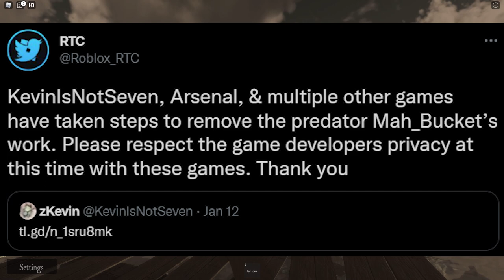Mah_Bucket - The Most DISGUSTING Developer in the History of Roblox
This is disappointing.